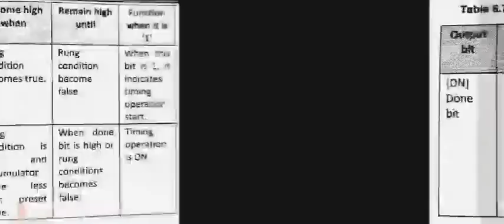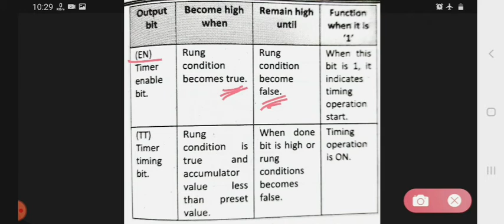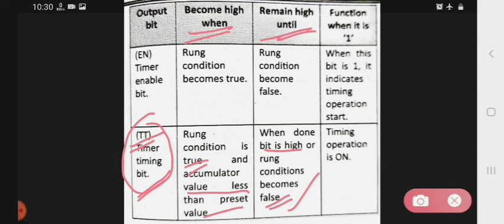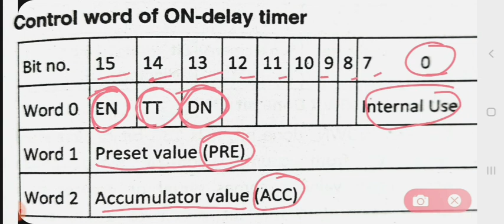Timer instructions in PLC instruction set ( ON- delay timer)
This video lecture is useful for diploma in electronics and telecommunication Students [Subject:- Industrial Automation  ( IAU)].This video lecture cover following points.

1)Timer instructions in PLC instruction set ( ON- delay timer)